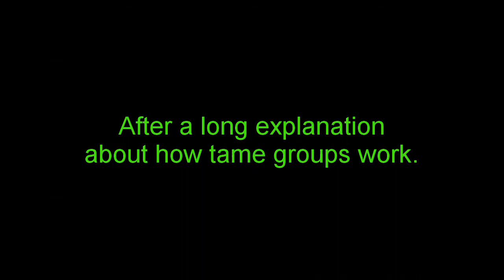Ark PS4 The Island Episode #1 Getting Lost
Ark survival evolved The Island Ps4 Nitrado Unofficial Server Episode #1

Kain and Adam prepare to get obsidian for scissors but the ark looks a lot different at night.

PSN

Kain51386
Adamantium616